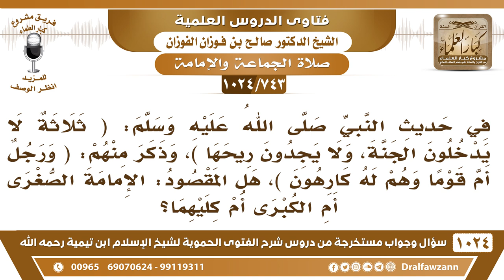[743 -1024] نوع الإمامة في حديث: (ورجل أمَّ قومًا وهم له كارهون) - الشيخ صالح الفوزان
-[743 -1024] السؤال: في حديث النبي ﷺ: ( ثلاثة لا يدخلون الجنة ولا يجدون ريحها) وذكر منهم : (ورجل أم قوما وهم له كارهون)، هل المقصود: الإمامة الصغرى أم الكبرى أم كليهما؟
الجواب: المراد الإمامة بالصلاة، والمراد الكراهة بحق ، إذا كانوا يكرهونه بحق من أجل دينه؛ لأن فيه نقص في دينه، فيه فسق، فيه معاصي ظاهرة، أو عنده عقيدة سيئة، يكرهونه لدينه فلا يجوز له يصلي بهم، ولا تتجاوز صلاته رأسه كما في الحديث، أما إذا كانت الكراهة لأمور الدنيا أو كراهة نفسية فقط وهو مستقيم  في دينه فهذا لا أثر لهذه الكراهة على صلاته بل يصلي وغالب الناس يكون بينهم كراهية يكون بينهم تنافس فهذه الكراهة التي ما هي لأجل الدِّين ما تؤثر.
للاشتراك في قناة الشيخ صالح الفوزان
سؤال وجواب من شرح الفتوى الحموية ( 1024 ) مقطع

للاستفسار والإقتراحات والدعم
رئيس الفريق
لمشروع كبار العلماء